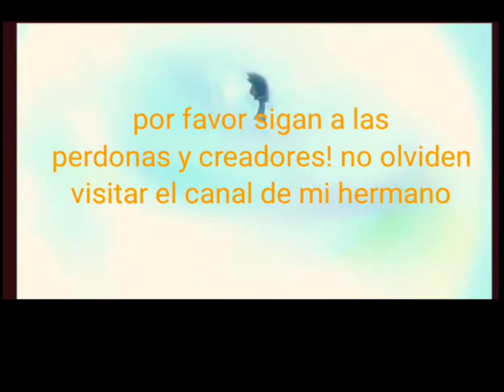Sousou No frieren comics parte 5! | Fandub Español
Llego la 5ta parte de los cómics que muchos esperaban!